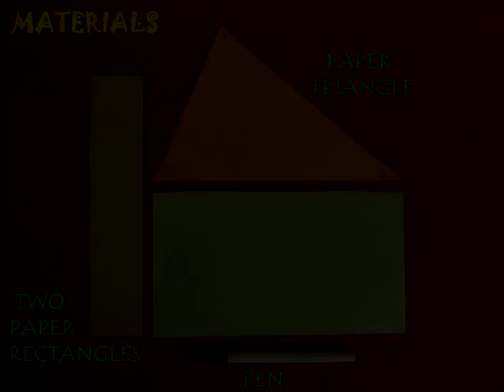SIMILAR TRIANGLES - HINDI - 21MB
Explore the properties of Similar Triangles through paper folding. This work was supported by IUCAA and Tata Trust. This film was made by Ashok Rupner TATA Trust: Education is one of the key focus areas for Tata Trusts, aiming towards enabling access of quality education to the underprivileged population in India. To facilitate quality in teaching and learning of Science education through workshops, capacity building and resource creation, Tata Trusts have been supporting Muktangan Vigyan Shodhika (MVS), IUCAA's Children’s Science Centre, since inception. To know more about other initiatives of Tata Trusts, please